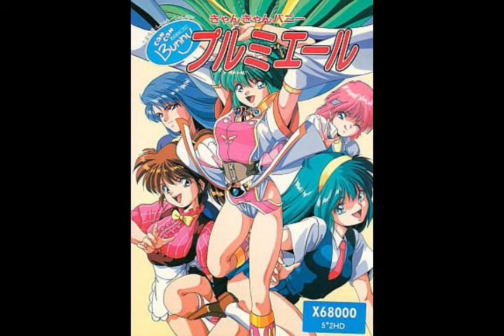【30分耐久】X68000 きゃんきゃんバニープルミエール Star Gift Can Can Bunny 4 - Premiere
リクエストです！古き良き？アダルトゲーの一本。カクテルソフトが発売していたものですが、18禁指定（X指定）のままでSSにも移植されていたりするタイトルです。家庭用移植はKIDが担当。
完全余談ですがPremiereはフランス語で、英語で言えばプレミアということです。

死ぬまでゲーマーでいたい！

AIツール触って体験！
（趣味で作ったAIで文章生成を無料で体験できるサイト）